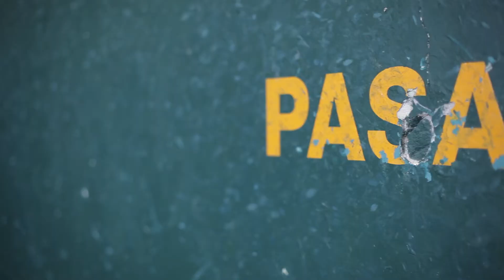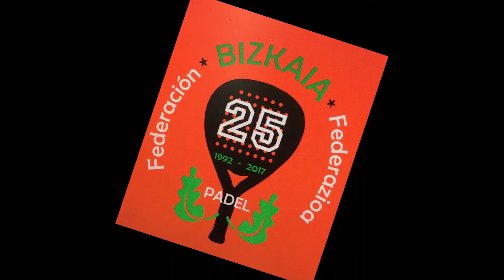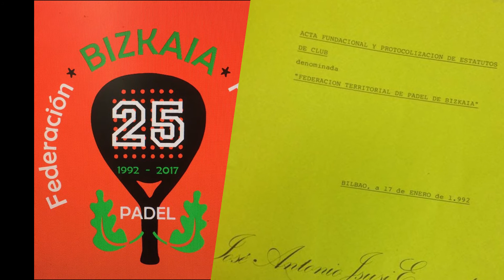Padelaren historia Euskadin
Euskarazko sustapen-bideoa